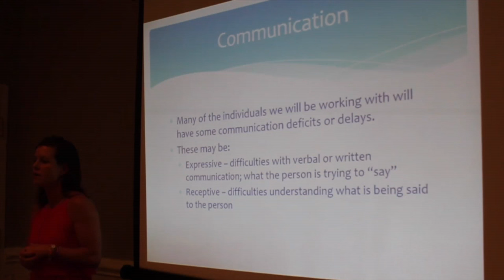Superintendent Spotlight - Season 2 Episode 4 - Special Education